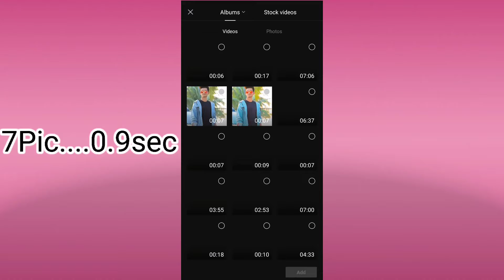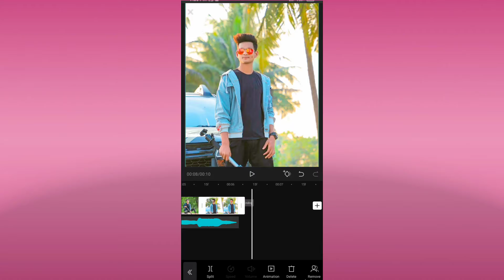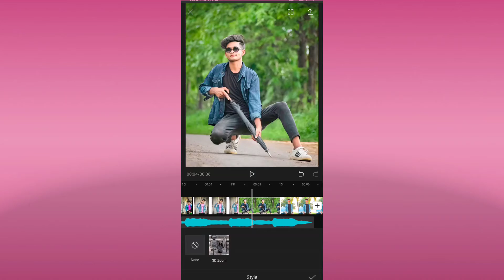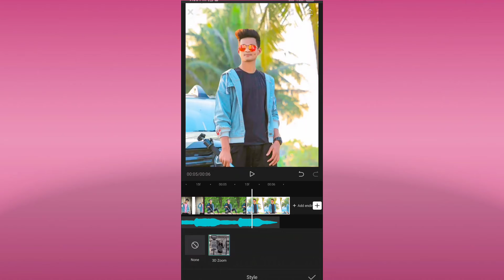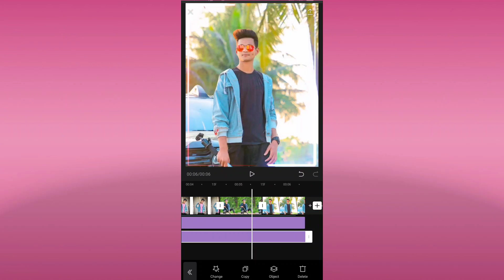3D ZOOM EFFECT CAPCUT TUTORIAL 🔥 3D zoom Effects🔥|| HOW TO USE CAPCUT 3D ZOOM EFFECT||tiktok viral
Namaste
tapai haru lai vanera aja maile Capcut ko tutorial Video Liyera aaye ko xu tapai lai yo video k kasto lagxa testai comment garna na birsinu hola
Holi capcut effects video

led border video editing#
tiktok viral video editing
capcut neon effect
neon border
led border
running video border
colourful video border
how to put video border
tiktok video border editing
how to edit video border effect
new trending video editing
latest video editing
android editing